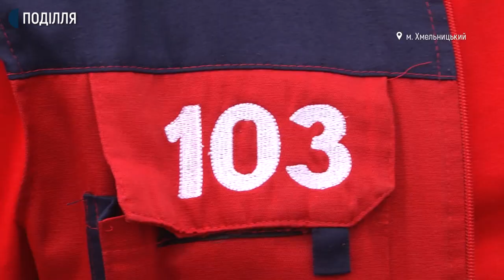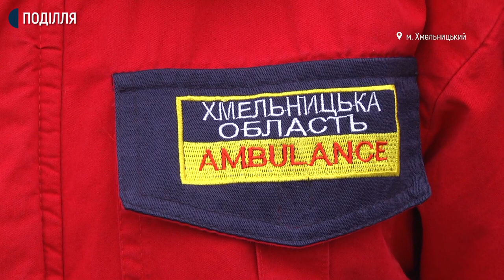Хмельниччина отримала 10 нових автомобілів швидкої медичної допомоги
Десятьма новими автомобілями поповнився автопарк Хмельницького обласного центру екстреної медичної допомоги  та медицини катастроф. Про це кореспондентам суспільного розповіла заступниця директора з медичної частини закладу Лариса Чубенко. За її словами, це другий транш автівок від початку року. На них витратили 19 мільйонів 600 тисяч із бюджету Національної служби здоров’я України.